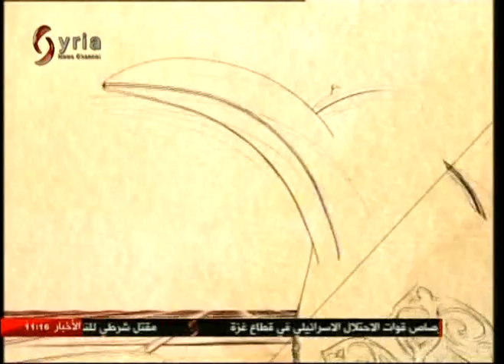فقرة صباحنا غير 1-6-2018 مع ديانا فارس كاتبة ومخرجة